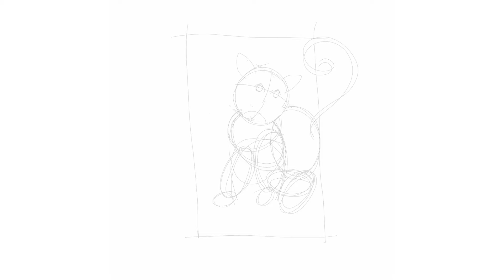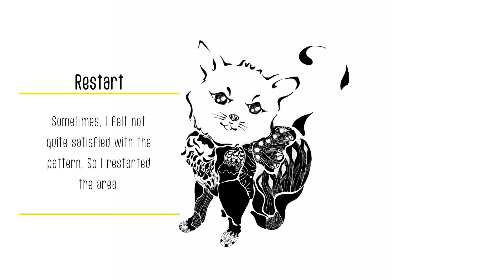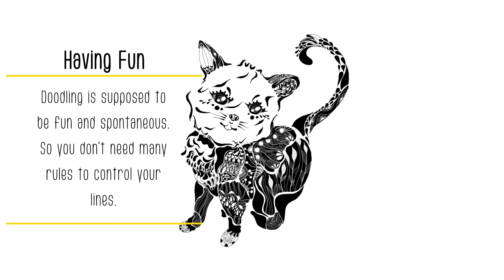Doodle Art : Kitten #02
Thank you for visiting my video. I am an enthusiast of doodle art and watercolor. This present is for one of my kitten, Kohi. She is a good looking kitten with lovely fur, which we rescued some weeks ago. She looks healthy, happy, and active. Wish her luck in every day living.
Enjoy my doodle on free styling, and for seeing more about Kohi and her friends at home, visit his IG on @pawnplants.

Thank you and happy doodling.

P. S. I am looking forward for your comment and greeting :) Many gloomy and rainy days from Indonesia :)

Back sound music : Empty Paper by Mocha Music (instrumental feature from video editing app ActionDirector).